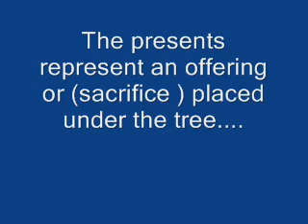Christmas Tree Deception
Satan rules the world with the help of decieved idiots that follow , dont think and
rely on fantasy to rule govern their lives.